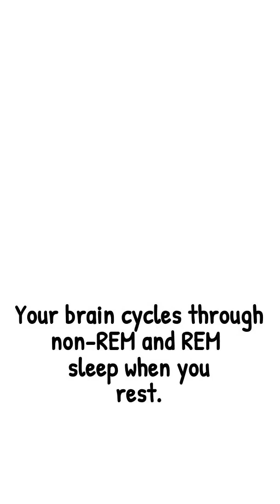Why We Sleep - Simple Science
Why do we actually sleep?
Here’s the simple science behind it — how your brain cleans itself, stores memories, repairs the body, and resets your hormones every night. This quick whiteboard explainer shows what really happens during REM and non-REM sleep, and why good sleep is so important for mood, focus, and health.

Sleep isn’t just “rest.” It’s your body’s daily reset — from memory consolidation to hormonal balance. If you’ve ever wondered why sleep feels so good, this short science breakdown explains it visually and simply.